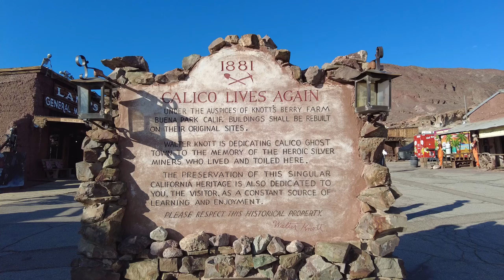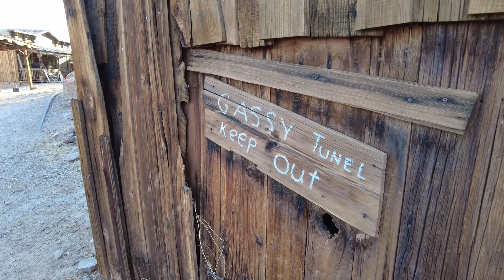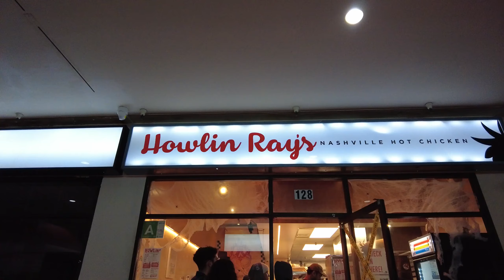HALLOWEEN IN LA VLOG 🎃 • universal studios halloween horror night, visiting a ghost town & more! 👻🧛🦇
visiting a couple ghost towns, eating howling rays for the first time, first univeral studios halloween horror night experience, korean spa and parting ways with @ogreprincess ♡

huge shoutout to @jonsf for being a wonderful host! please show him some love! his vlogs are better than mine LOL yaaaay!

this is the last vlog from my trip to the USA! hope you guys enjoyed the content & thank you so much for all the love & support ♡

( ◕◡◕)っ ♡